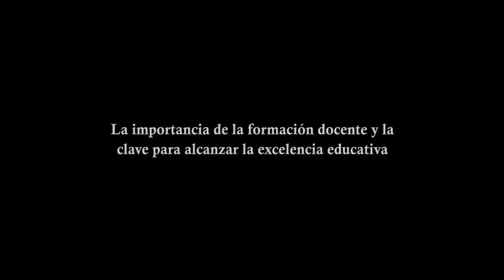La importancia de la formación docente y la clave para alcanzar la excelencia educativa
Desiree Pointer Mace es decana asociada de la Escuela de Educación de Alverno College de los Estados Unidos y experta en formación docente. En una charla con DyN analizó los nuevos desafíos que se afrontan en las aulas y el camino para alcanzar la excelencia educativa.